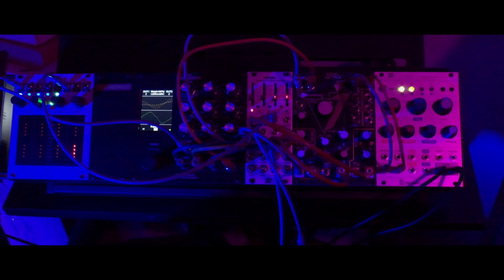A Eurorack Drone System // featuring the Make Noise QPAS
::| TO HEAR THE FULL RANGE OF FREQUENCIES, A GOOD PAIR OF HEADPHONES ARE HIGHLY RECOMMENDED |::

This is a first quick test of the new Make Noise Quad Peak Animation System (QPAS) which is one of the coolest Filters I've ever used! Decided to put together this little drone system which I will be using for live performances along with other instruments. Modules from left to right:

• Intellijel Tetrapad
• Synthesis Technology E352 Cloud Terrarium
• XAOC Devices Batumi Quad LFO
• Make Noise QPAS

Questions, Comments, and of course Likes are welcomed!